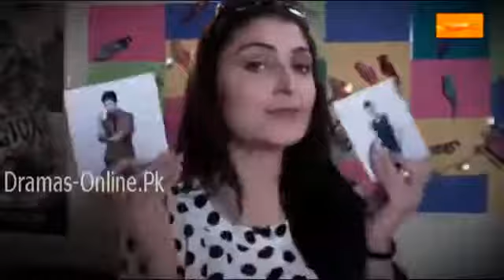Jab We Wed - OST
OST - Jab We Wed
Showcase Productions 2014
Directed by- Wajahat Rauf & Mohsin Ali
Composer & singer- Sahir Ali Bagga
Produced by- Wajahat Rauf
Choreographed by- Breakhna Zarmeena